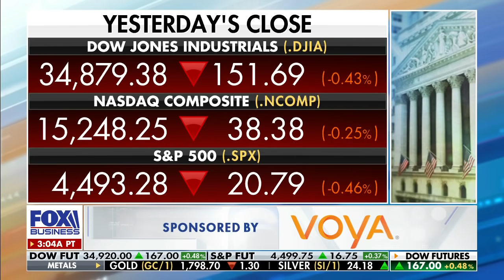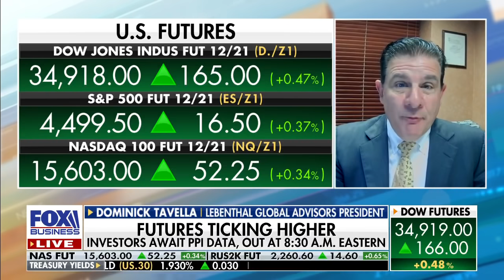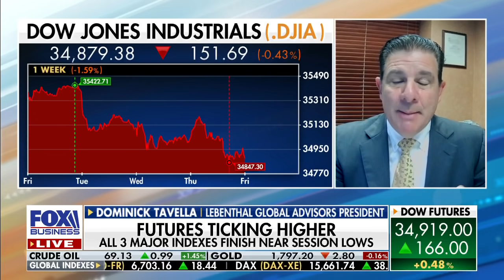Expert: These factors are slowing economic growth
Lebenthal Global Advisors President Dominick Tavella argues a number of factors contribute to slowing U.S. economic growth.